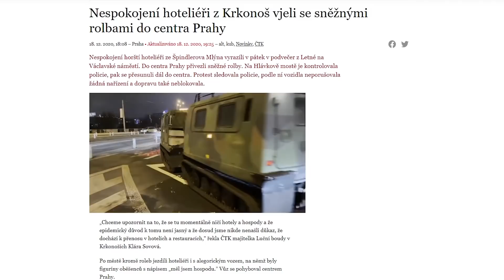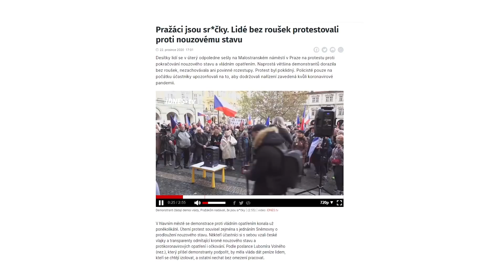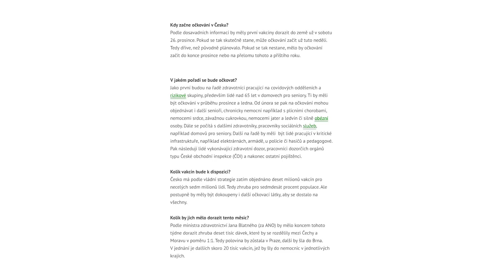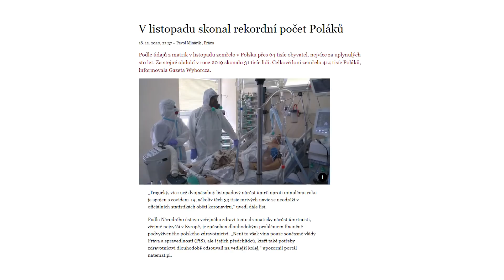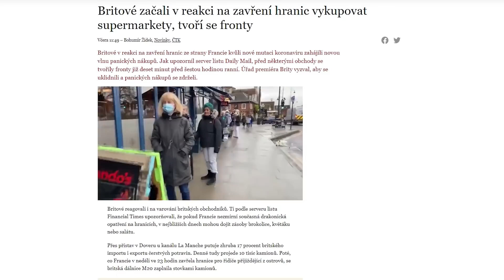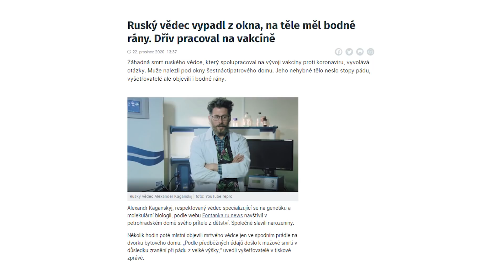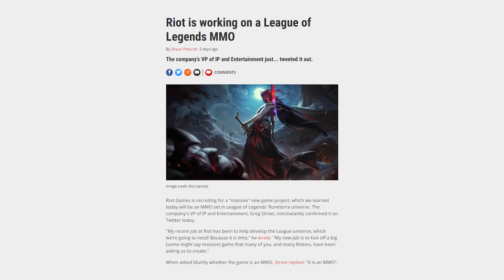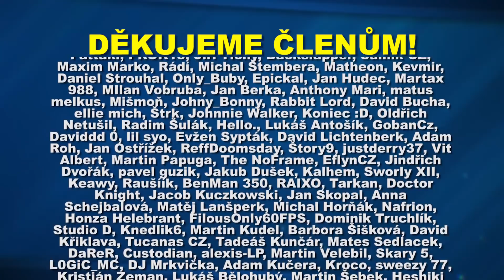Vakcíny změní naši Boží DNA, říká "expert" ze Slovenska - Wole #83